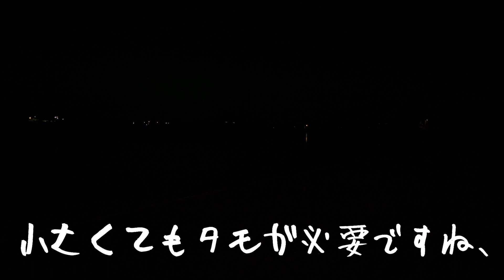Seabass Attack 71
河川でのシーバス狙い、2バラシで終了、タモ大切ですね、、